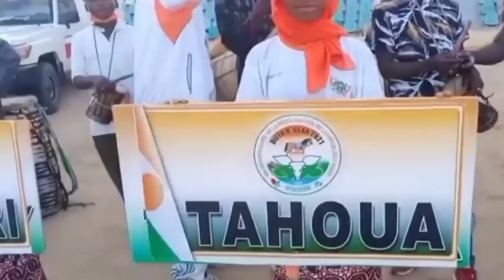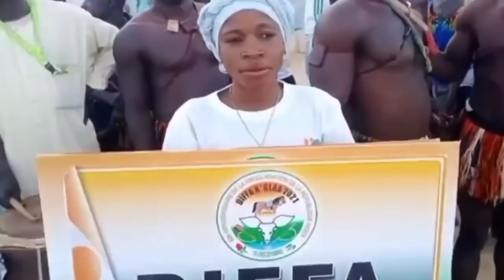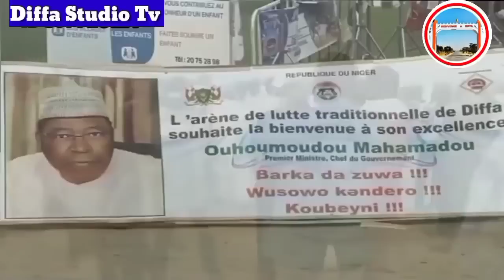ISSAKA ISSAKA NA DOSSO YAYI MAGANA AKAN FINAL KOKUWA DA YA DAUKA YACE RABO NE BA WANI SAFI KO ALJANI